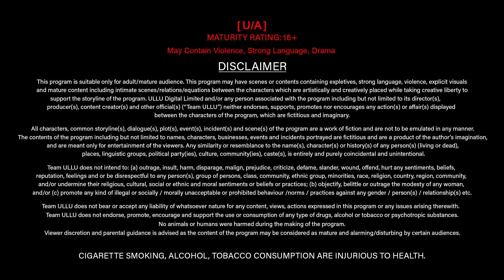Love Bite | Part - 2 | Streaming Now - To Watch Full Episode, Download & Subscribe Ullu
Unse Nazar mila nahin Paate
Ishq Apna Unhe dikha nahin Paate
Kaash Uhe pata Hota Hamari Mohabbat ka
Warna woh Dusro Se Daga nahin Khate

Love Bite | Part - 02 | Streaming Now